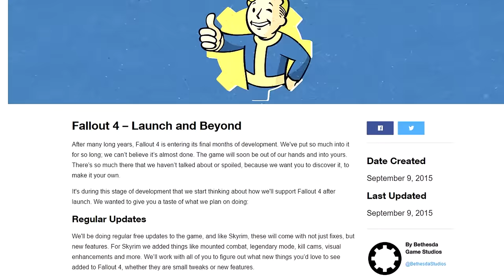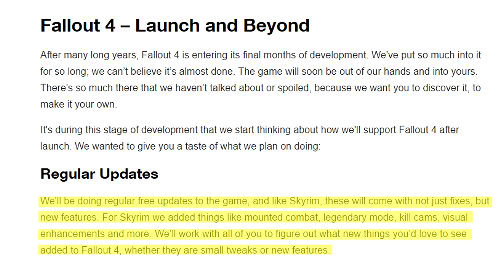Fallout 4 - My PS4 Mods Temp Solution Petition RANT About Bethesda "Listening To Fans"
Now I feel like a huge dick having a rant at Bethesda, especially since what they did for Andy and placing his brother into the new DLC as a NPC. But in defence, this video has been recorded for over a week now.

Also I know that a whole load of you will think this rant is actually about PS4 mods. No, this rant is about Bethesda basically pretending that they would listen to fans and their ideas and they didn't.

The only time they listened to the community is when mod authors content was being stolen and I believe that the only reason they even listened to them is because Bethesda replied on mod authors content to keep the game worth playing for something other than their (at most) average DLC'S.